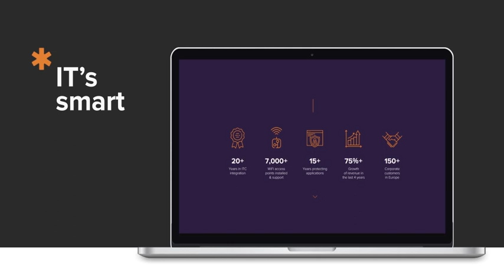Pylones Hellas website launch video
is live!
IT's alive...IT's smart...IT's talking...IT's our new website...Explore IT!